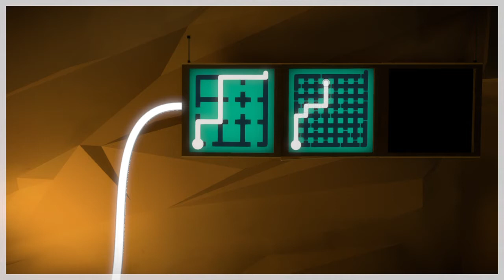The Witness - Challenge Trophy - Legit "Ugly" Run - Music Box Challenge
Do not give up, the run ain't over til the Hall of the Mountain King says so.